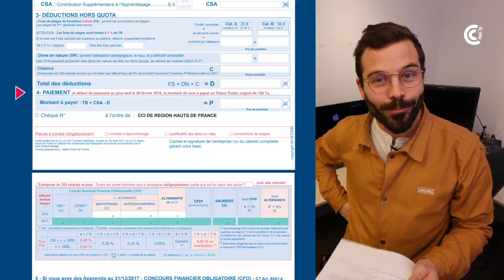Comment verser votre taxe d'apprentissage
Retrouvez toute l'info utile pour votre business et les solutions des CCI Hauts-de-France